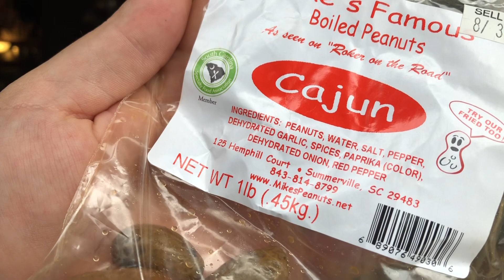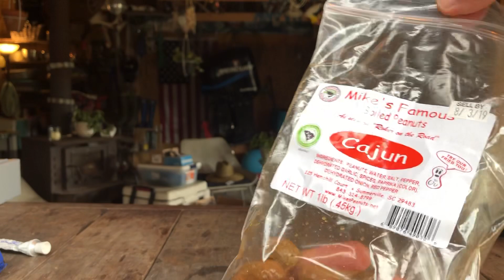Eat Local - Small Batch Snacks - Mikes Famous Boiled Peanuts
Eat Local - Small Batch Snacks - Mikes Famous Boiled Peanuts - Support Small Local Food Companies, check out Mike's Famous Boiled P-Nuts, Cajun and Regular Slat flavors